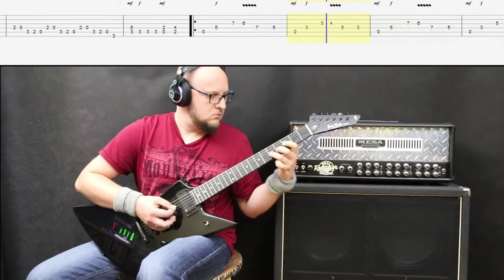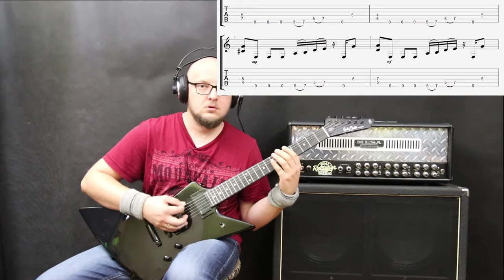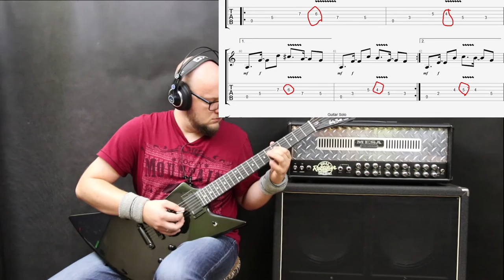Jak Zagrać Addicted to Chaos - Megadeth ? Best RIFFS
Riff z tabami i perkusją: 0:26
Tłumaczenie riffów: 1:58